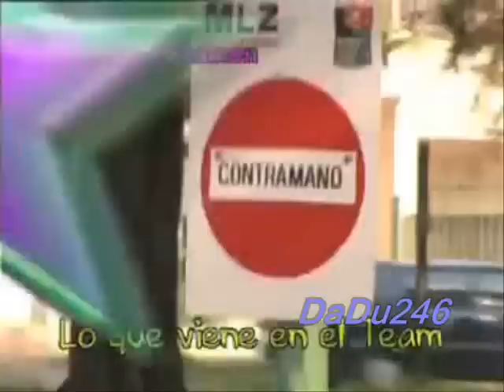Team Angels 2009 - Backstage beso entre Paz y Camilo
El Team Angels es un bloque del programa que comenzó a emitirse el 20 de junio de 2008 durante la segunda temporada de la serie, se emite al final de cada episodio de Casi ángeles (salvo algunas excepciones en las que se emite al principio) y dura aproximadamente cinco minutos, aunque durante la segunda temporada hubo siete especiales de una hora duración y en la tercera dos.

En este segmento se muestran entrevistas con los actores y creadores, bloopers, el detrás de escena, backstage del Gran Rex, ensayos, real-cam de los actores, cuestionarios, videos de fans, entre otros.

Originalmente, este segmento era conducido por Jaime Domínguez y Luli Fernández, sin embargo, en el 2009, Domínguez pasó a formar parte de la tira y Fernández decidió ya no participar en el, por lo que son reemplazados por Carolina Ibarra y Gastón Vietto, aunque también cuenta con la participación de Caño, una especie de títere tamaño humano que está enamorado de Mariana Espósito.

En el 2010 para la cuarta temporada de fue renombrado a "Bonus Track" que tiene la misma función que el Team Angels.